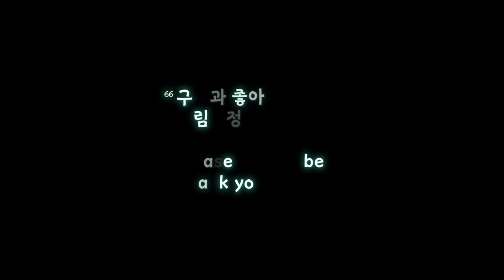피아노와 망치의 조합 Respire 피아노 / 슬로우 템포 / Slow Tempo Piano music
느린 템포                  Slow tempo Piano

Respire - Rikard From